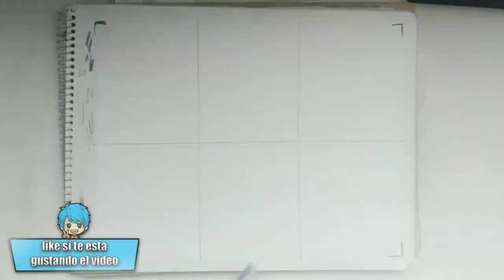COMO DIBUJAR A Mikey (Manjiro Sano) Tokyo Revengers | Cristian Art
hola chic@s a otro nuevo video aqui en el canal ,en este videos les muestro por segunda vez el proceso que realice para dibujar a manjiro sano (mikey) del anime tokyo revengers con colores escolares prismacolor , espero que les guste😉
 También una disculpa por no subir videos estas 2 semanas la cosa fue por estar ocupado trabajando

MATERIALES USADOS EN ESTE VIDEO:

-hoja opalina (21.6 x 29.9)
-regla
-borrador
-lapiz de dibujo 5B
-lapicero
-lapicero de color negro
-colores escolares prismacolor(rosa claro, cafe claro, cafe oscuro, amarillo canario, negro, plata)